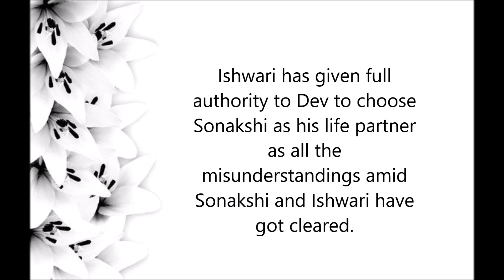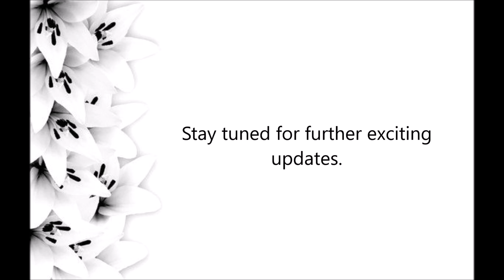Sonakshi in great dilemma || Kuch Rang Pyar Ke Aise Bhi